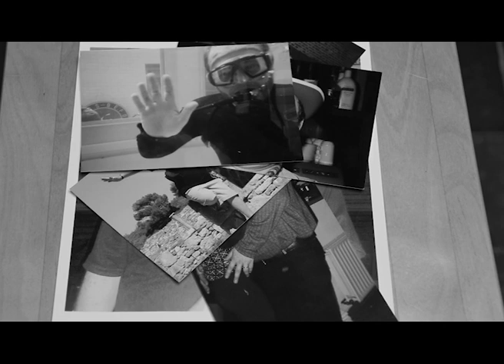Miss you - FatMax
Miss you isn’t just a song.
It’s a tribute to the dad of our singer/guitar player Glenn.
After a too soon lost of his dad Glenn struggled with his feelings and emotions.
So he decided to write a song in memory of his dad. Now it comes with this clip. We are honored to play and share this with you all. Enjoy it, respect and love.
All for Fluppe, Fluppe for all

Greetz FatMax